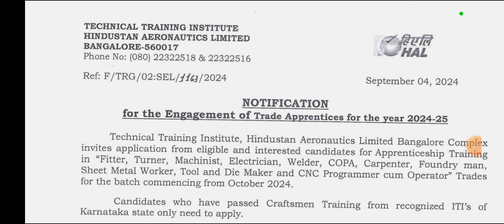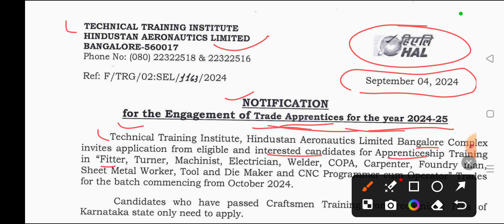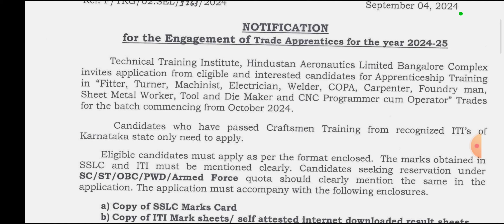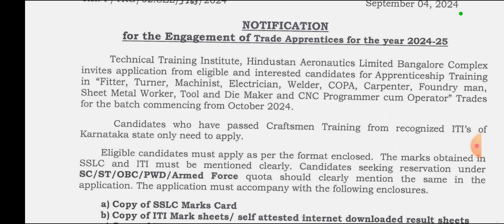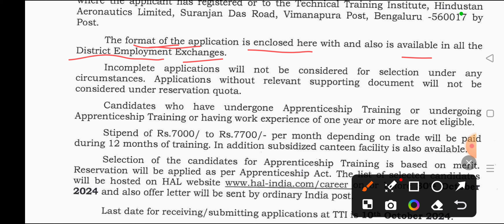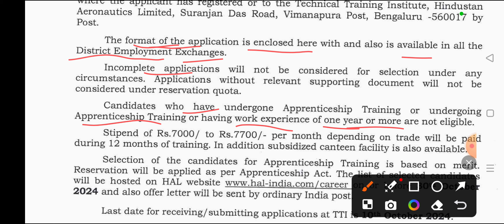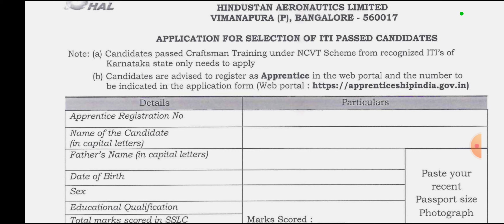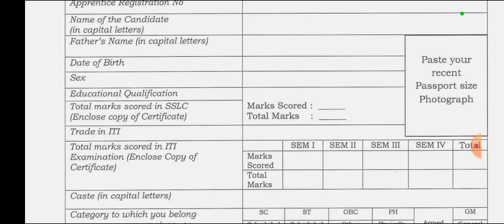HAL Apprentice Job 2024 | हिंदुस्तान एयरोनॉटिक्स लिमिटेड | Good News | ITI Apprentice 2024 | Apply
ITI apprenticeship job 2024
Hindustan aeronautics limited mein apprenticeship job 2024
Apprenticeship job ke liye kaise aavedan karen
ITI latest apprenticeship
It apprenticeship kaise karte hain
It apprenticeship karne ka latest tarika
ITI apprenticeship 2024
ITI walon ke liye ISRO mein Bharti
ITI Government job in ISRO
ISRO mein ITI vecancy latest good news
ITI good news in ISRO
ITI walon ke liye Bharti
ITI walon ke liye shandar government job
ITI walon ke liye ISRO mein Bharti kab tak hai
सावधान !
इन ITI Students का 😭Career बर्बाद 😭 |  इस बार ITI विद्यार्थियों के साथ हुआ धोखा | ITI Result 2024 |
ITI_CBT_Exam_Result_2024 | ITI_Result_kb_tk_aayega_? NCVT_Main_Exam_रिजल्ट$2024 | Good News

ITI electrician trade chori ka paper
ITI 1st year electrician trade theory ka paper
ITI electrician trade theory ka paper kaisa aata Hai
1st year trade theory ka paper kaisa aata Hai
electrician trade theory ka paper kaisa aaega
ITI electrician theory ka paper batao kaisa aata Hai
ITI_Admit_Card_2024_कैसे_Download_करें_? ITI_Exam_2024 How_to_Download_ITI_admit_card _2024
ITI_Admit_Card_2024_जारी_😱 | DGT_ये_क्या_कर_दिया_आपने 🤔 | ITI Exam 2024 | Practical Exam 2024
ITI_Practical_Exam_Kaise_hota_hai ? ITI Exam 2024 | Written, Performance, Viva | Must Watch
ITI_Back_Exam_2024_कब _होंगे_? ITI_सप्लीमेंट्री_परीक्षा Ed/Practical_Back_Exam_2024
ITI_सेमेस्टर_वाले_विद्यार्थी_ध्यान_दें | ITI Back Exam
Ed/Practical_Marks_कब_तक_Update_होंगे_?
0_Marks_/_Absent_क्यों_? #
#100%_पास_की_गारंटी

ITI

ज्वाइन करें

@ | Last मौका है आपके

2nd year old paper